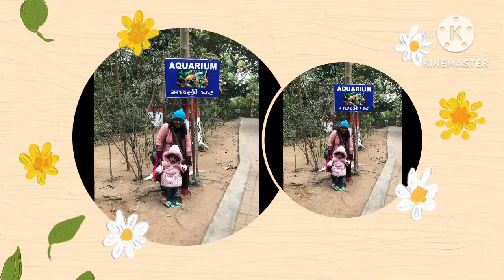Patna Zoo Fish Ghar|| मछली घर || machli ka sansar